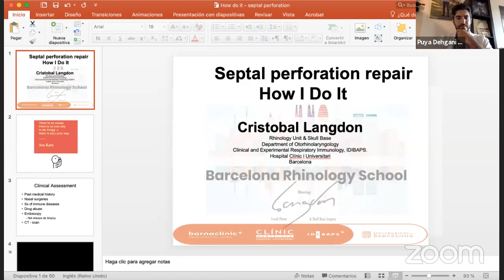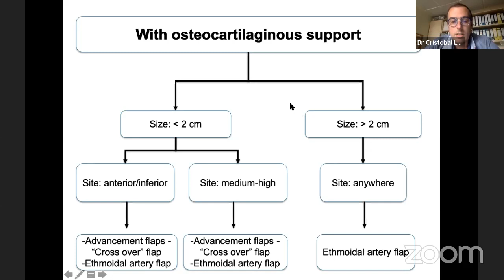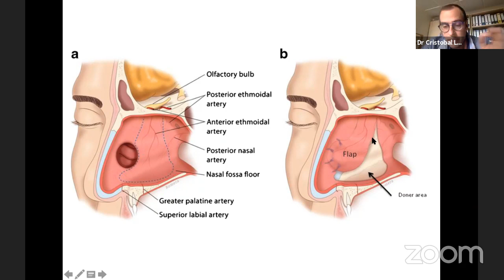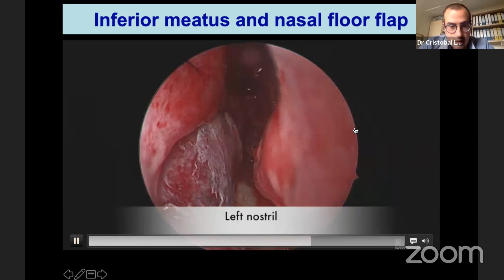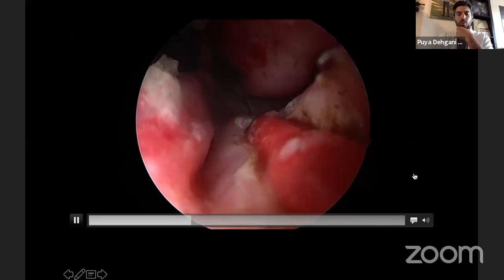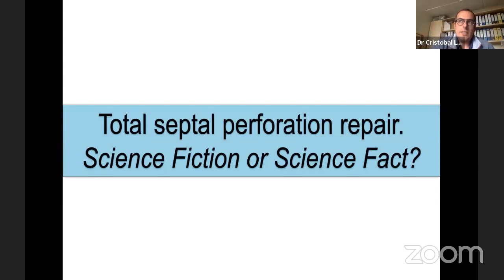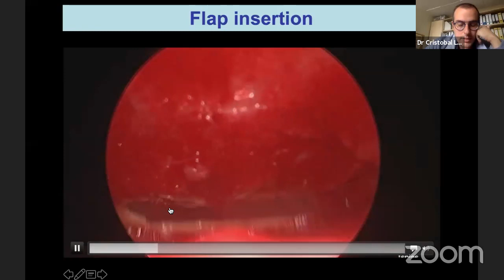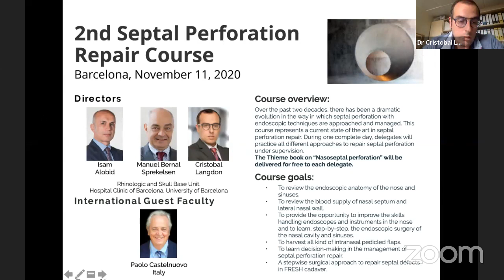Septal Perforation Repair - How I Do It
Speaker: Cristóbal Langdon (Barcelona-Spain)
Chairman: Puya Dehgani-Mobaraki
 (Italy)